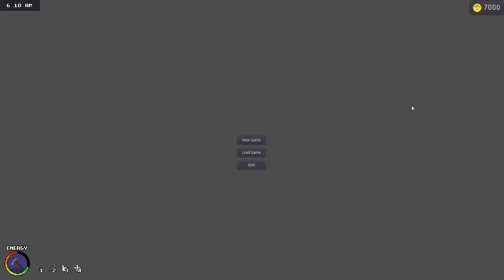Cutscene Test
It's not really final, but I wanted to test a relatively complex little cutscene intro to the game.  The code is a mess, but it's flexible and it works.